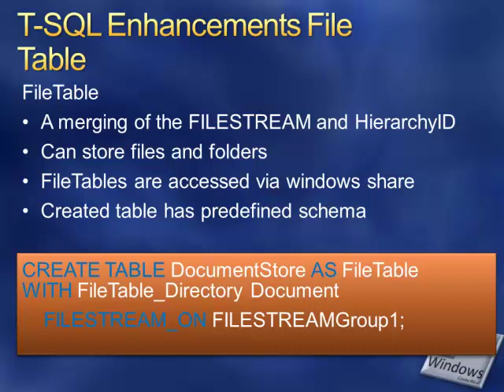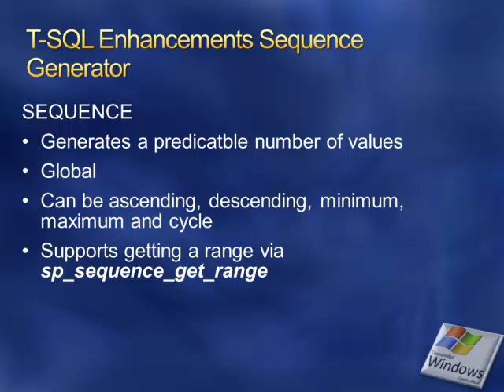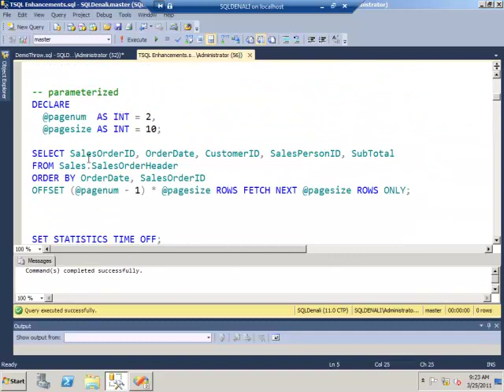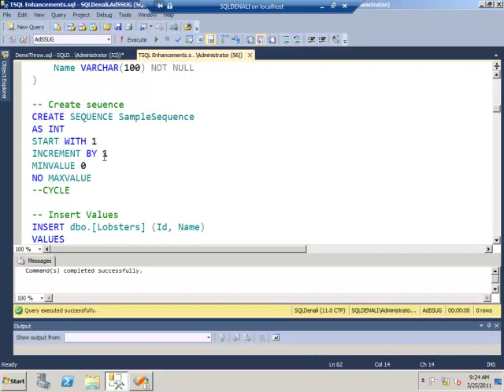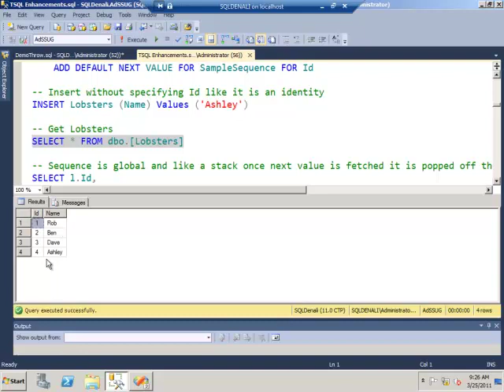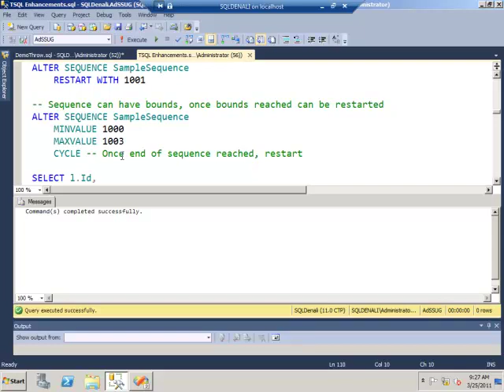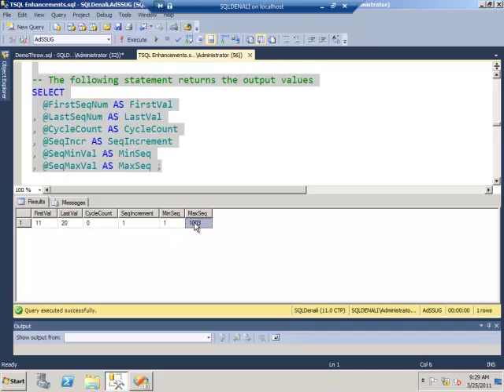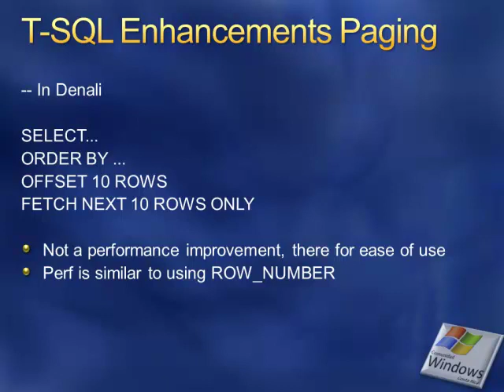SQLDenali Introduccion Parte 06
Esta es una serie de videos con demostraciones sobre SQL Server Denali, vemos las nuevas características y mejoras que tiene el producto.

Saludos,